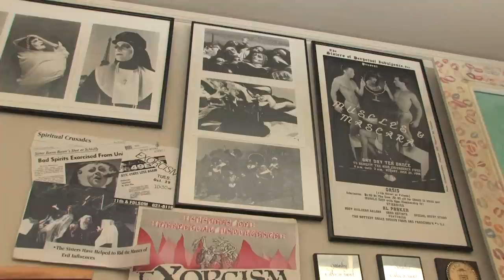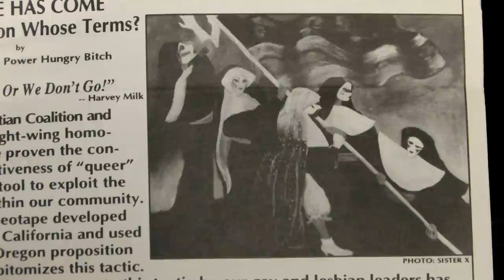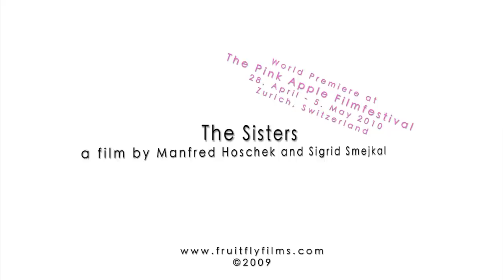The Sisters (die Schwestern) - Trailer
The Sisters of Perpetual Indulgence - The Film.

With the appearance of bearded men in nuns costumes, collecting money for the needy members of the gay community, the Sistory of the Sisters of Perpetual Indulgence started in San Francisco at Easter 1979.
Since than, the Sisters have developed a wide network of Houses and Orders in numerous countries. They support gay, lesbian and transgender organisations as well as Aids projects.
The film makers Manfred Hoschek and Sigrid Smejkal tell the story of the Sisters and show problems and challenges in the sisters private lives.
Doing good in nuns habits the Sisters often face hostility, especially in Catholic countries, which is exemplified by a visit to Uruguay. The question as to why the Hermanitas and other orders still stick to the symbol of the nun will be answered by the members of the South American House.
The Sisters were the first to publish a worldwide Safer Sex pamphlet using plain language, practical advice and humour and the first to organise a charity event to raise Aids awareness  when the illness was still widely unknown.
Their white faces symbolise death, contrasted with the bright colours of life and joy. Some of the Sisters are HIV+ themselves and by telling the story of the Sisters Hoschek and Smejkal are telling the story of Aids.